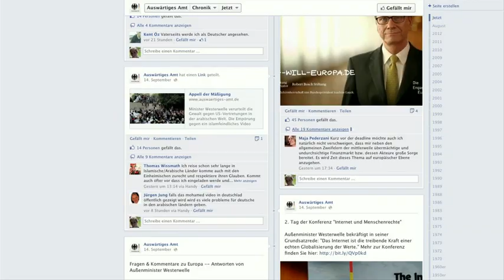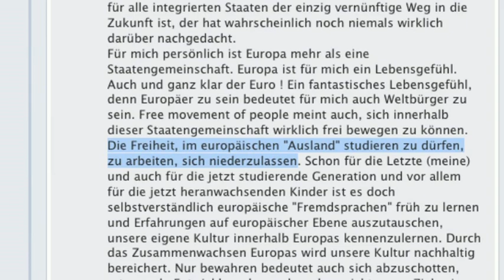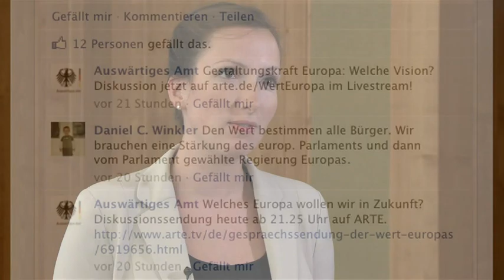Interview mit Guido Westerwelle zum Wert Europas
Der Wert Europas. Darum ging es einen Tag lang bei einer Podiumsdiskussion mit Vertretern aus Wirtschaft, Wissenschaft und Politik im Auswärtigen Amt. Schon in den Tagen vorher hatten viele Menschen bei Facebook das Thema diskutiert, ihre Sorgen geäußert und Fragen gestellt. Die beantwortet Guido Westerwelle im Interview.